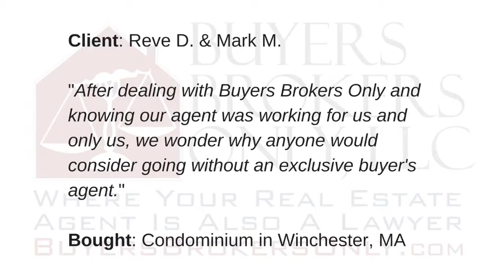What's the Biggest Potential Pitfall When Buying a Foreclosure in Massachusetts?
Massachusetts homebuyers should be careful not to overpay for foreclosure properties. Foreclosed homes may not be as great a deal as many potential homebuyers think. Exclusive buyer agent and attorney Rich Rosa, co-founder of Buyers Brokers Only, LLC, discusses the biggest potential pitfall to buying a foreclosure on Boston Herald Radio.